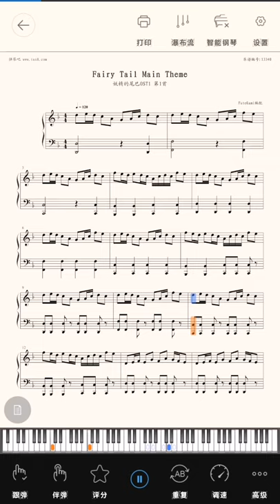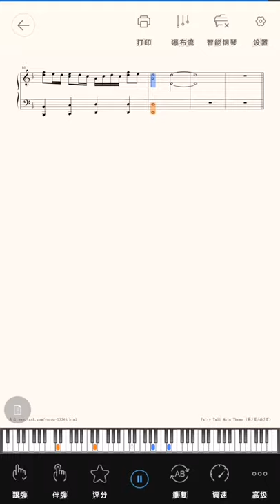Fairy Tail Main Theme 妖精我尾巴 OST Piano Sheet